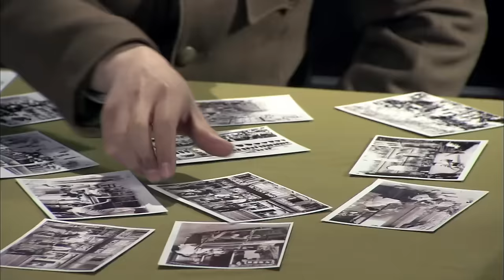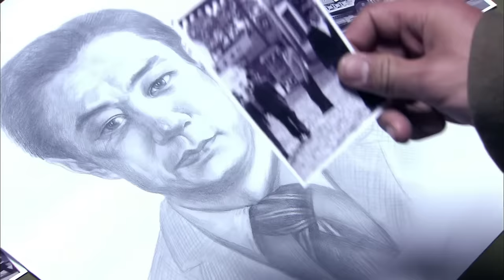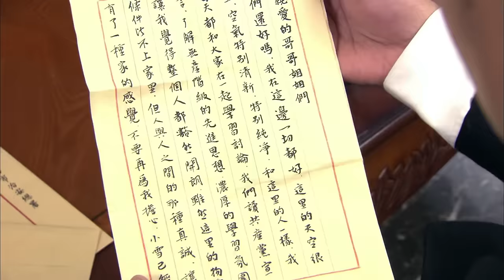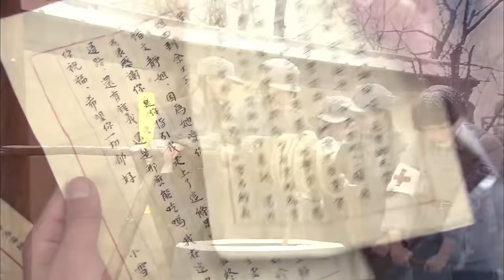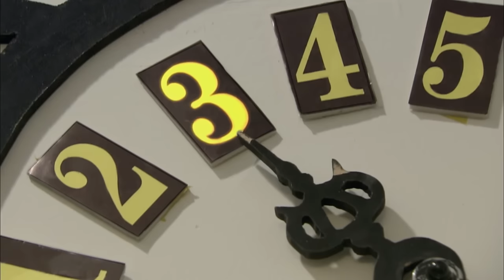【MOVIE】MULTISUB 女狙擊手被日軍綁架！冷靜逃出監獄反殺100個日軍！⚔️ 抗日 MMA | Kung Fu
YXLMZZ